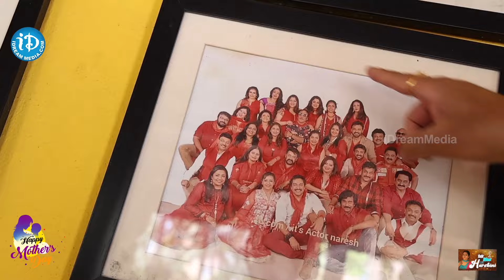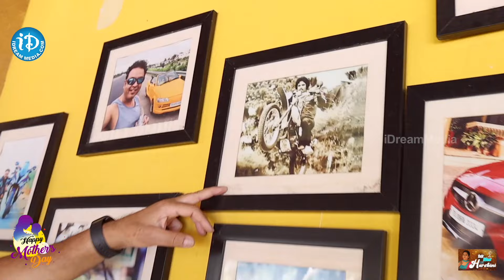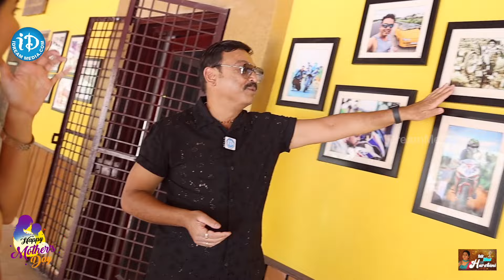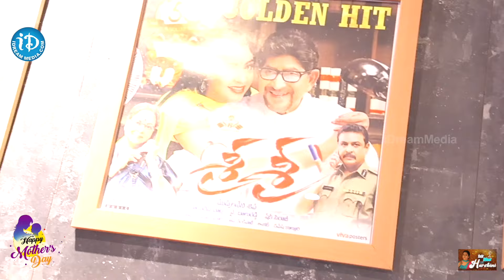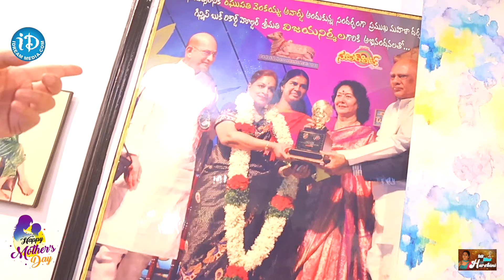Actor Naresh about SaiDharam Tej Accident | Latest Interview | iDream Celebrities